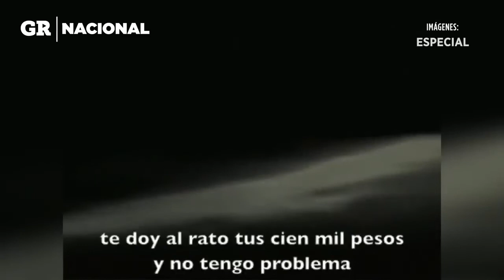Cesan a funcionario tras ventilarse que recibía sobornos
Queretaro, Qro.- Por presunta corrupción, cesan a secretario del Trabajo en Querétaro